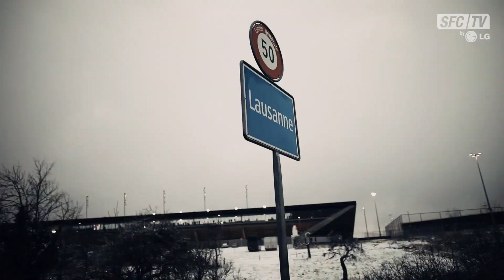Au coeur du déplacement des supporters à Lausanne 🔥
Une vague grenat a déferlé sur Lausanne en ce dimanche enneigé. Plus de 2000 Genevois sont venus remportés le match en tribune au Stade de La Tuilière !